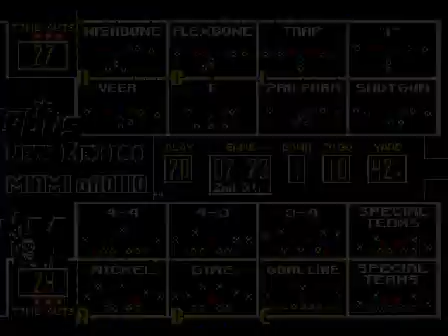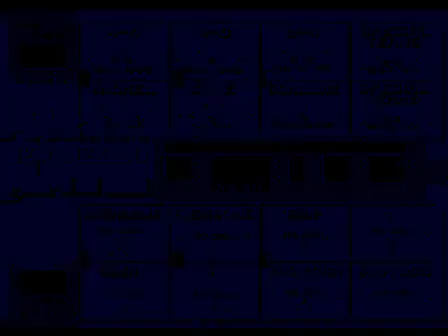College Football USA '97 (video 6,436) (Sega Megadrive / Genesis)